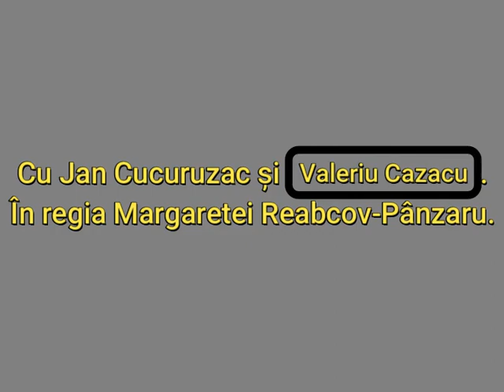Umor: Peţitoarea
Cu Jan Cucuruzac și "Valeriu Cazacu".
În regia Margaretei Reabcov-Pânzaru.